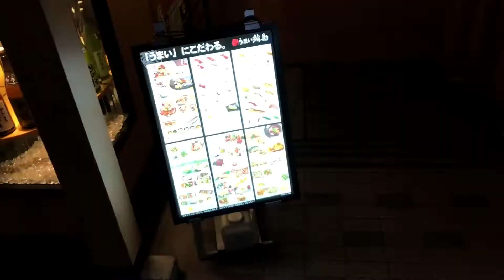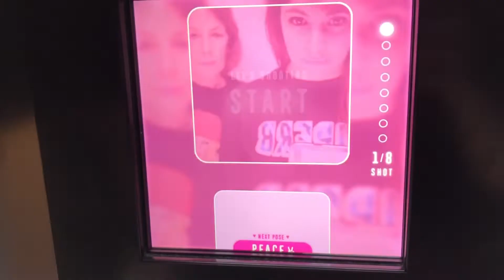TOKYO, JAPAN TRAVEL VLOG 🇯🇵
See more on Instagram @crossfirehurricane